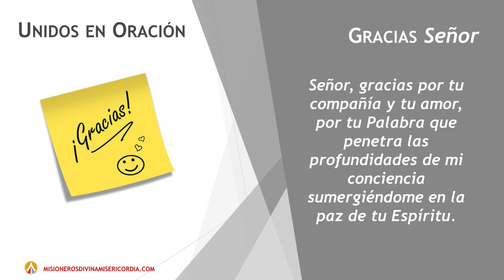UNIDOS EN ORACION, GRACIAS SEÑOR, VIERNES, 8 DE MAYO DE 2020